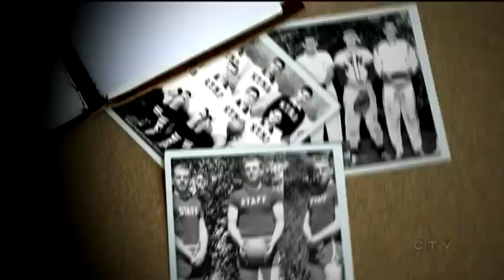CTV News Special: A look at Donald Trump's life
The story of Donald Trump begins in Queens, New York City, in 1946. CTV National News Chief Anchor Lisa LaFlamme on his life’s history.